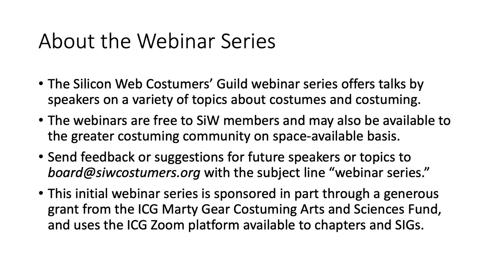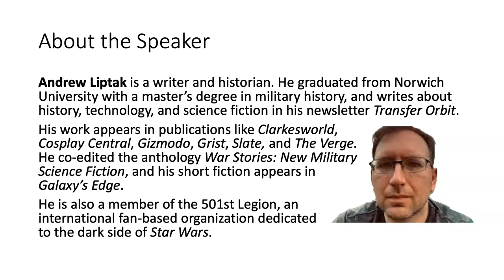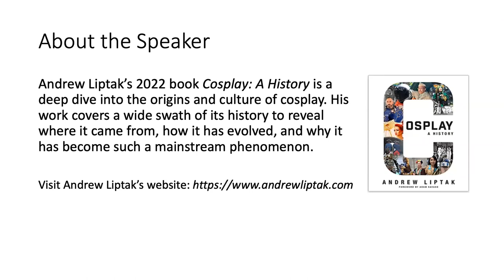SiW Webinar -- Cosplay: A History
Andrew Liptak's book Cosplay: A History is a deep dive into the origins and culture of cosplay. In his talk, Andrew covers a wide swath of its history to reveal where it came from, how it has evolved, and why it has become such a mainstream phenomenon.

Andrew is a writer and historian, and a member of the 501st Legion, an international fan-based organization dedicated to the dark side of Star Wars.

This webinar is sponsored in part by a generous grant from the International Costumers' Guild Marty Gear Costuming Arts and Sciences Fund.

Do you love costuming and cosplay? The Silicon Web Costumers' Guild (SiW) is an online community of costumers at all levels. Join us for discussions, member salons, webinars, workshops, and a quarterly costuming ezine.